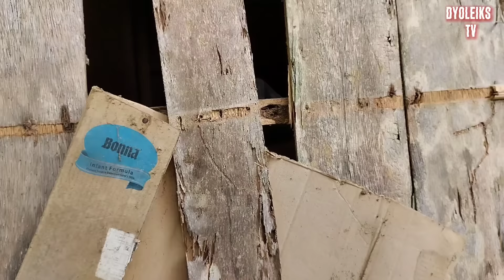VIRAL MAG JOWA NAHULI SA AKTO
BUMALIK NANAMAN YONG MGA BATANG MAG JOWA MGA BOSS AT NAHULI KUNA SILANG DALAWA AT NABIGYAN NG PAYO...